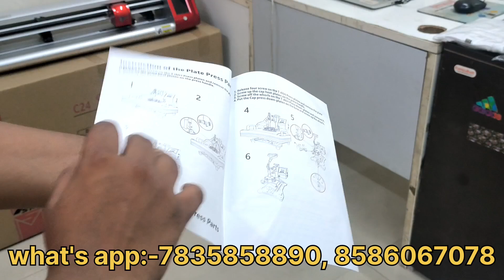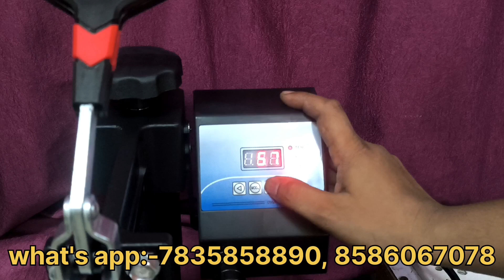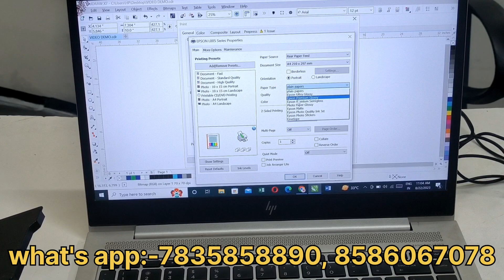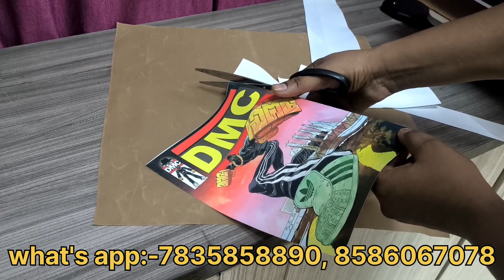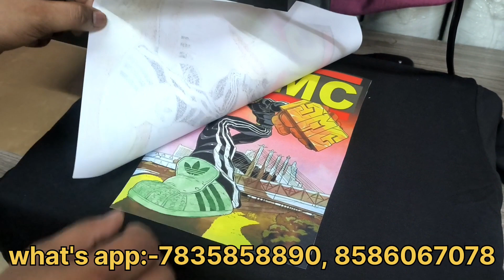Black Cotton T-Shirt Printing Machine Demo by Super Gift Sublimation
From  Super Gift
For More inquiry & Support
Mr. Chandrapal KumarMob. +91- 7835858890, 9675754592.
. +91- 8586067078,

What Exactly is Sublimation? Sublimation, or dye sublimation printing, is a process where you use a special printer, special inks, and special paper to create a design to put on a variety of blank products. You then use a heat press to transfer the design onto a specially coated product blank.
Super Gift Sublimation company provide you heat transfer sublimation vinyl in bottom Price.
Heat Transfer Warehouse offers a wide range of printable dye sublimation materials. From Flock and Glitter to Super gift sublimation which is a till material, we have you ...
Like heat transfer paper, the process involves printing a design onto a sheet of specialty paper—sublimation fabric vinyl in this case—and pressing it to a garment with a heat press. ... Sublimation ink, when heated, turns from a solid to a gas that embeds itself into the polyester fabric.

Products We Deal In:
Lanyard Heat Press Machine 25*100cm, 5 in 1 Heat Press Machine, 6 in 1 Heat Press Machine, 8 in 1 Heat Press Machine, 10 in 1 Heat Press Machine, ST3042 3D Sublimation Vacuum Machine, ST420 Sublimation machine, ST210 Dual Mug Heat Press Machine, Single Mug Printing Machine, Epson L130 Sublimation Printer, Epson L805 Sublimation Printer, Epson L1800 Sublimation Inkjet Printer, Cotton Heat Transfer Paper, Dark T Shirt Transfer Paper, A4 Sublimation Paper, A3 Sublimation Paper, Sublimation Ink, T Shirt Heat Transfer Vinyl, T Shirt Heat Transfer Flock, Sublimation Tape (Heat Tape), Button Badge Machine, Blank Badge Row Material, Sublimation Blank Plain White Mugs, 2 Tone (inner Color) Mug, 3 Tone (Inner and Handle Color Mug), Couple (Lovers) Mug, Metallic Golden and Silver Mugs, Hear Shape and Heart Handle Mugs, Black, Red and Blue Patch Mugs, Animal Handle (Kids) Mugs, Ceramic Money Bank, Sublimation Beer Mugs, Sublimation Ceramic Plates, Sublimation Aluminum Sipper Bottles, Thermocol Box for Mug Packing, Sublimation Ceramic Tiles, Sublimation Table Clocks, Wall Clocks, MDF Coasters, Acrylic Coasters, Photo Stands, Sublimation Rock Photo Frames (SH-01, SH-02, SH-01, SH-04, SH-05, SH-08, SH-11, SH-15, SH-19, SH-25, SH-38, SH-43), Sublimation Stones SH Series, Sublimation Glass Photo Frames and Clocks BL Series BL-01
also we are deal in
sublimation fabric vinyl
3D sublimation vinyl

Please send WhatsApp Message: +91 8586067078 ,  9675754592